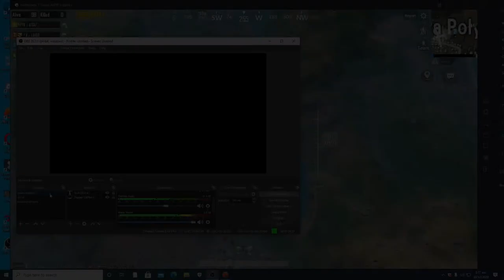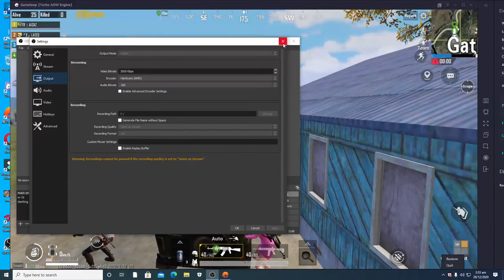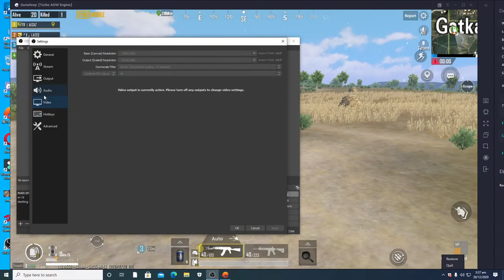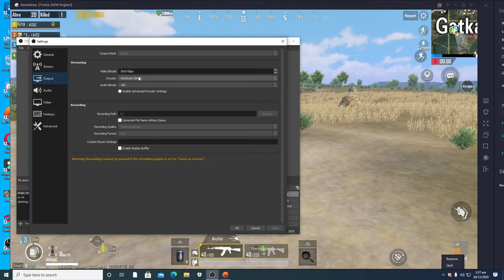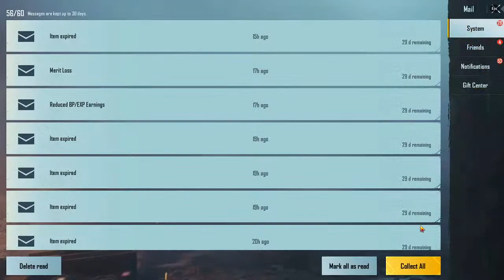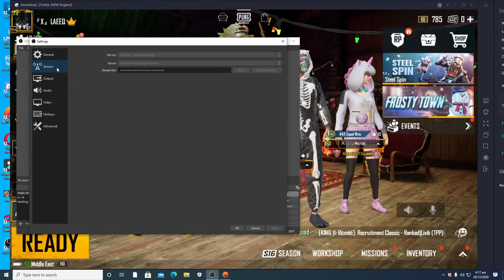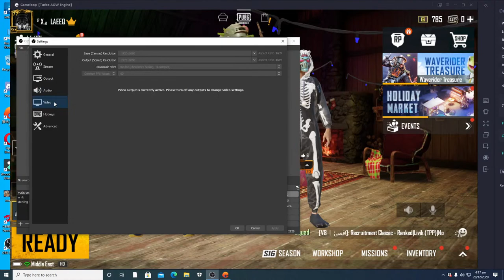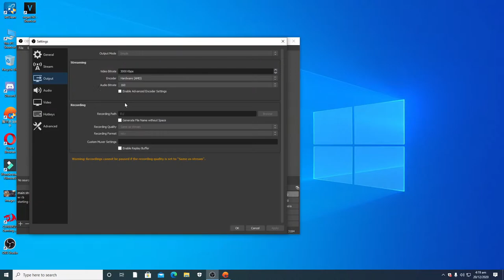PUBG MOBILE LIVE| SEASON 16 | RUSH GAMEPLAY | X CLAN | LAEEQ PLAYZ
💻PC SPECIFICATION💻
💻PROCESSOR:CORE I5 3 GEN
💻RAM:8GB
💻GPU:RX 480 8GB